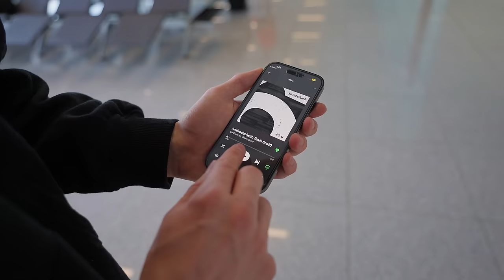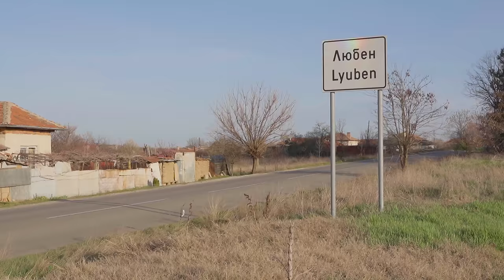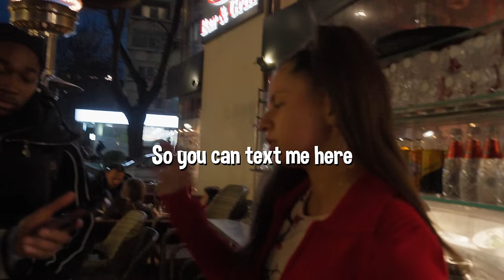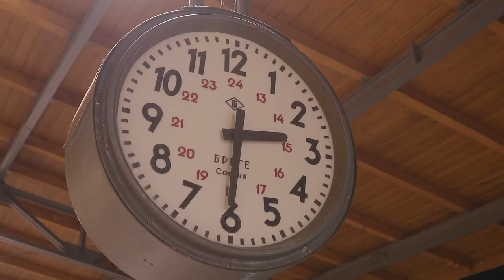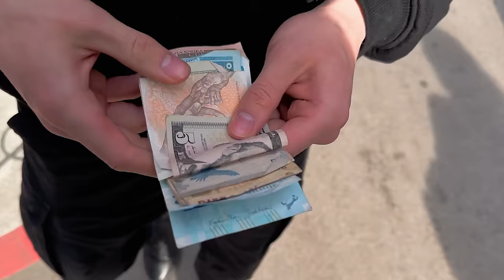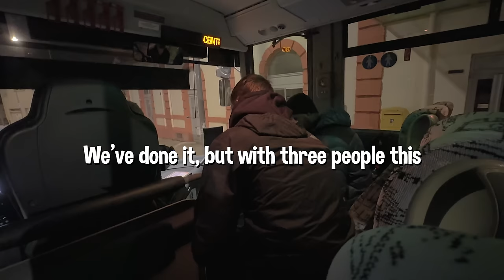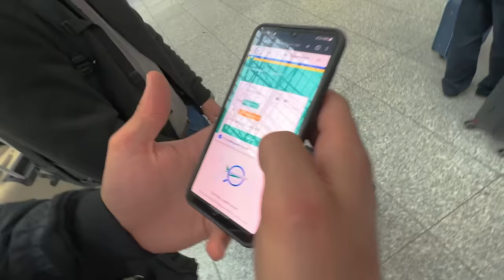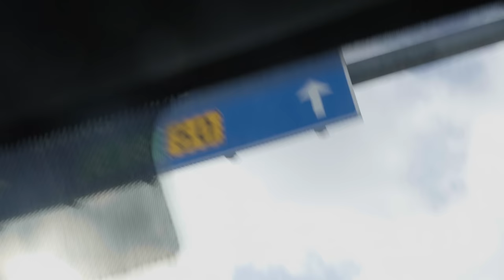GeoGuessr IRL Eurooppa! ft. Molybros & Andreas Tolonen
ja saat erityisen aloituspaketin, jossa on eeppinen sankari Knight Errant.

🎉 Kirjaudu peliin 7 päivän ajan nyt ja 24. heinäkuuta välisenä aikana ja saat ilmaisen legendaarisen sankarin Artakin.

Mun OG Merch ⚡️: hikipanta.fi/vendor/fullblast/

Full Blast - Meille, jotka haluamme elämältä enemmän.

LIITY JÄSENEKSI:
Vain 4,99e/ kk voit supporttaa mua ja mun videoiden tekoa ❤️  Jäsenenä näät kaikki mun Vlogit ja Exclusiivisia versioita isoista videoista. Järjestön myös satunnaisia tapahtumia joihin vain Full Blast clubilaiset (merch)  ja jäsenet pääsee!! 😛🤘🏼

Oi juma!! Mä haluun nähä ku sä subaat.

OTA YHTEYTTÄ:
dm: @danielaleksis